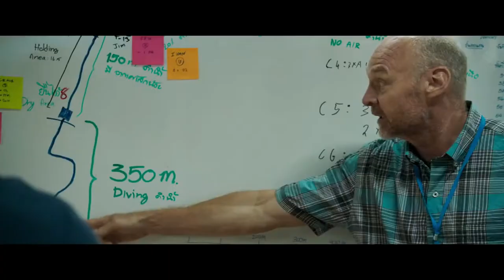THE CAVE 2019 TRAILER (THAI MOVIE)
The Cave (2019)
 Action, Adventure

A Thai youth football team is trapped in a cave while rescue workers scramble to save them.